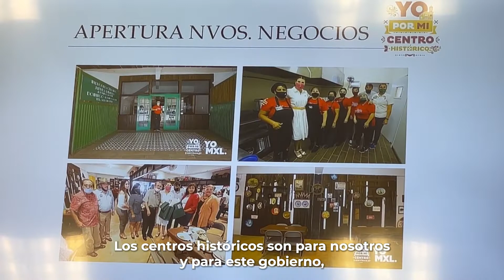TURISMO DE TALLA MUNDIAL EN BAJA CALIFORNIA│Centro Histórico de Mexicali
Estoy convencida de que la unión es la vía correcta para que los atractivos turísticos de Baja California se muestren vivos y latiendo, como el caso del Centro Histórico de Mexicali.
¡Juntos haremos que nuestra esencia vuelva a brillar!